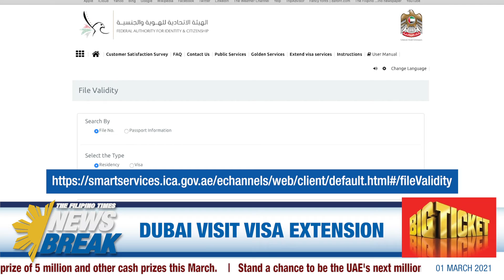PH National Vaccination Drive, magsisimula sa March 1 (TFT Newsbreak – March 1, 2021)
PH National Vaccination Drive, magsisimula sa March 1 sa Luzon at March 4-5 sa Visayas, Mindanao
Dubai, in-extend ang tourist, visit visa validity hanggang March 31
COVID-19 cases in UAE, bumaba ng 22% matapos ang vaccination drive
RTA, pinakita ang bagong wooden Abra sa Dubai
·         Joey De Leon, Vic Sotto, Tito Sotto, muling nagsama matapos ang isang taon